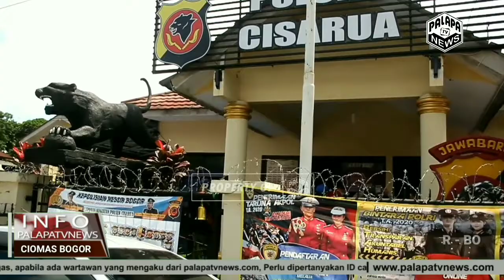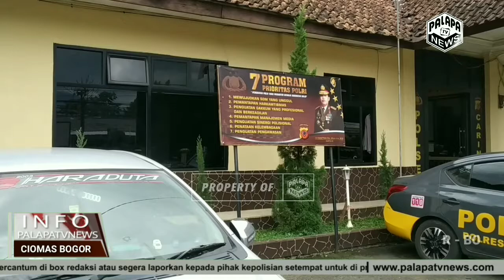Gebrakan Perdana Gabungan Ormas dan Okp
Bagikan Masker Gratis Di wilayah Bogor Selatan